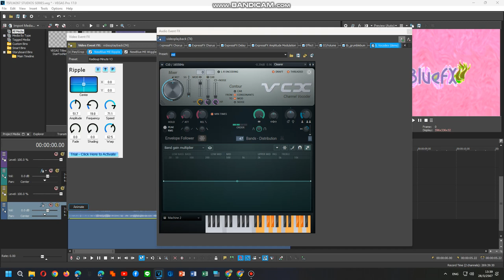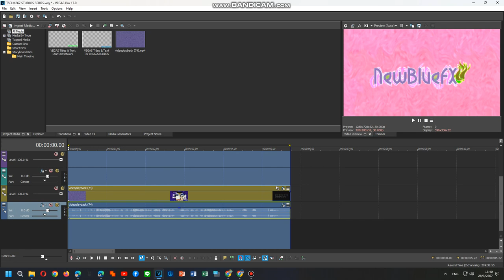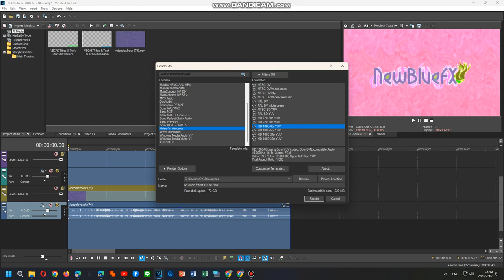How To Do Make Some Radioup Minute V3